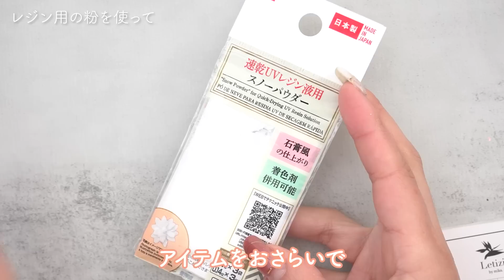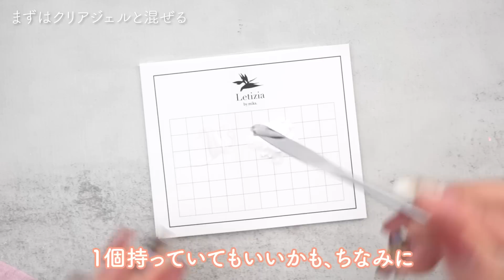すごいものを見つけてしまった！(嬉)絶対買ってください！笑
カラーミキシングシートパレット(スパチュラ付き)

その他Letizia(レティジア）アイテムは公式楽天ショップへ

今日はなんと、めっちゃ使えるものを発見してしまいました🥹

レジン用の粉をネイルに使って、3Dアートみたいなことができます❣️
100均ではまだ粘土ジェルのようなものは販売されていないので、ぜひやってみてくださいね

00:00 opening
00:13 レジン用の粉を使って
00:58 まずはクリアジェルと混ぜる
05:29 ベースにキャンドゥのジェル
09:12 パーツをつけていく
13:45 オーロラパウダーを擦り付け
15:49 パーツがある時のトップの塗り方
17:21 完成＆今日の感想
19:09 アイテムのおさらいと告知

ネイルを中心にや美容系の動画を配信する、男の子のママです。
大学在学中にセルフネイルを始めて、そこから独学でネイリストになり20歳でサロンを開業
その後は検定を全取得したり、さまざまな経験を経てフリーネイリストに。
2019年には会社（WORLDLY）を法人化させて爪化粧品の製造販売業を開始。
現在はネイル業界をもっと盛り上げるべく様々な活動をしています。

■完全独学派の検定まるっとセット■
JNA検定指定商材に認定済み Letizia for Licensure の検定セットです。
コットンからトレイまで、検定に必要な商材が全て入っているから安心。
技術DVDと教科書もついてるので独学派にはぴったりの内容です。
さらに、検定についていつでも質問や添削依頼ができるLINEサポートもついています。
独学派だけど、１人きりじゃ不安…という人にはとってもおすすめのセットです。

たいやきみかんファミリーチャンネル♪
私と息子と夫、３人の日常を記録したVlogチャンネルです！
忙しい時は更新サボりがちですが、気ままに投稿しています。

■実は画家もしてます■
大阪芸術大学  大学院 デザイン科を卒業後
画家としてもひっそり活動させていただいております。
ホテルや動物園、レストランなどの公共施設のアートプロデュースがメインです。
絵を描くと本当に幸せな気分になれるので、いつか余裕ができたら個展とかしたいです。

…その他の情報や問い合わせ先…

■会社■
WORLDLY  LLC 代表

■生年月日、出身■
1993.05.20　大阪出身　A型